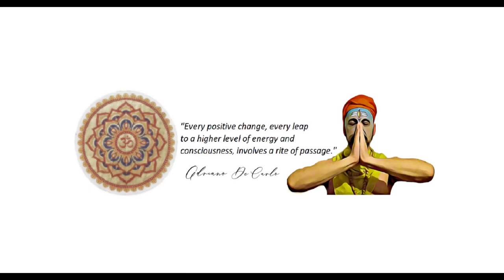What it is REIKI Peaceful Reiki Meditation Calm Healing Music MANDALA BEAT 2021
💫LISTEN DAILY  THIS AUDIO UNTIL THE
END TO REACH ALL THE BENEFITS💚

⚛️ This Audio is made up of imperceptible
 binaural and subliminal
frequencies to achieve the journey⚛️

▼LINKS :::
To Support MANDALA BEAT  Meditation Music:

I am enormously grateful to be a
part of your spiritual ascension
Namaste
Adriano De Carlo
MANDALA BEAT  Meditation Music

My Channel is Above all Focused
on your personal  "Awakening and
your Liberation from the Matrix"

approved by the FDA, or any medical agency.
is not intended to diagnose, treat, or cure disease.

◢ For requests, questions or collaborations,